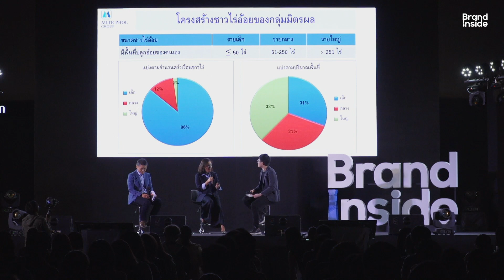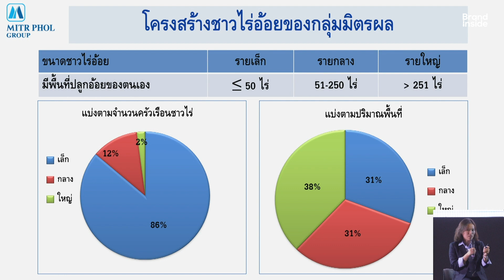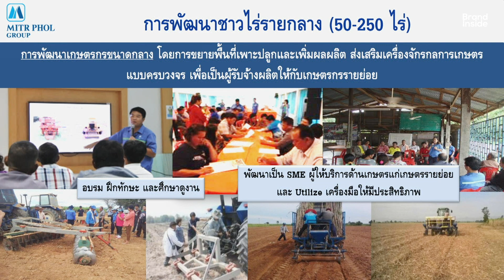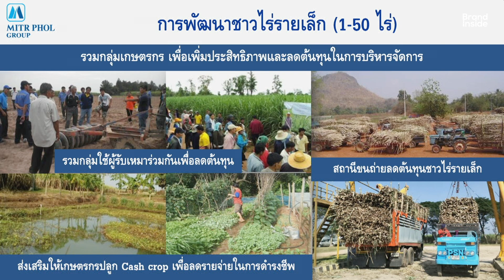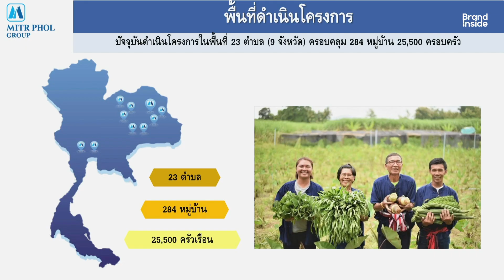Work from home ไม่ใช่ปัญหา การปรับตัวก็ไม่ใช่เรื่องใหญ่ (ตัวเต็ม)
องค์กรใหญ่แค่ไหน เมื่อโควิดระบาดก็สามารถปรับตัวได้
เรียนรู้การปรับตัวของมิตรผล ทั้งองค์กรและผู้คน แตกต่างขนาดไหน ก็ปรับตัวได้ แม้วิกฤตโควิดคุกคาม